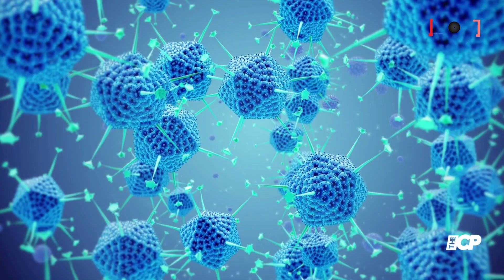Justin Bieber postpones more tour dates amid battle with facial paralysis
Justin Bieber has been forced to postpone the rest of the US leg of his Justice World Tour as he continues to battle Ramsay Hunt syndrome.

Must Watch:
Kim Kardashian says people would be shocked if they knew what her marriage with Kanye West was like